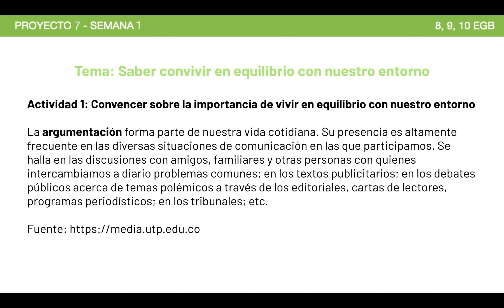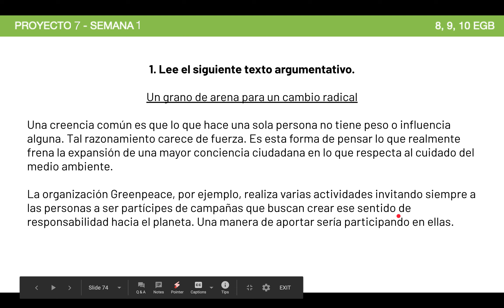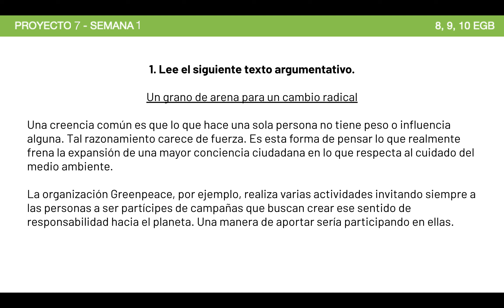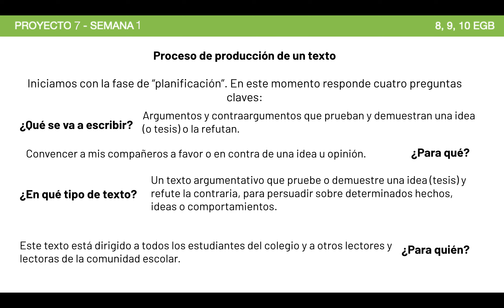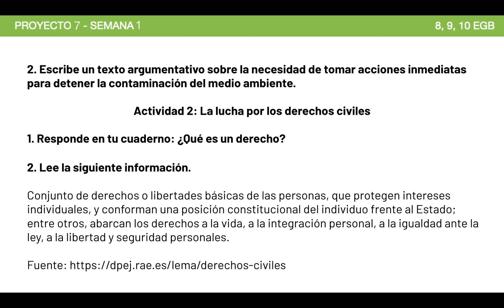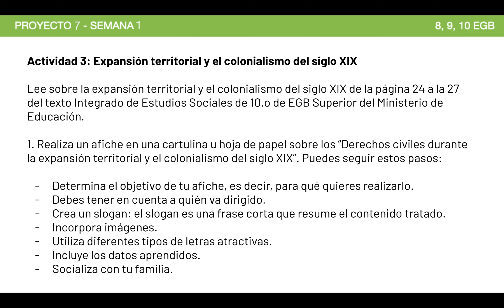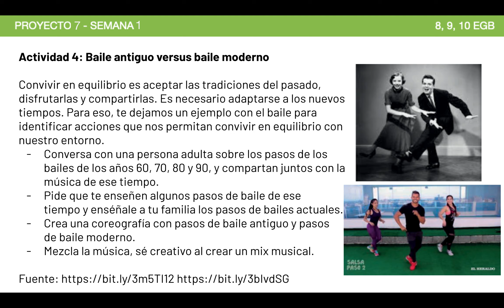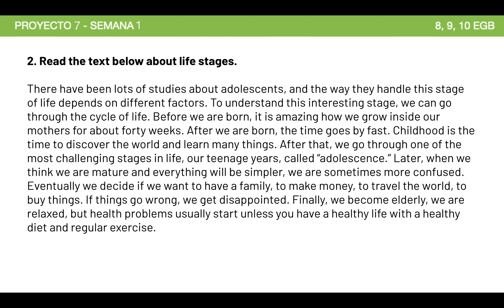Proyecto 7, Semana 1 - Todas las Actividades (8, 9, 10 EGB SUPERIOR) Costa/Galápagos